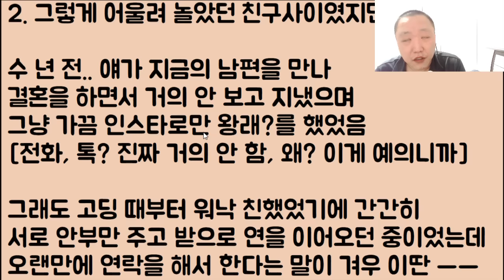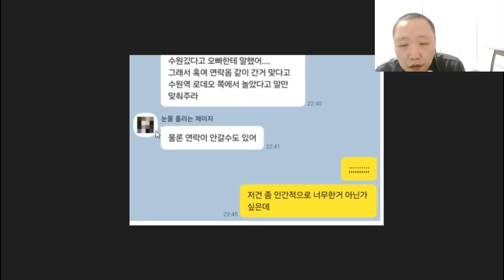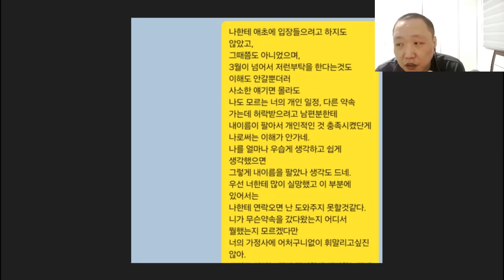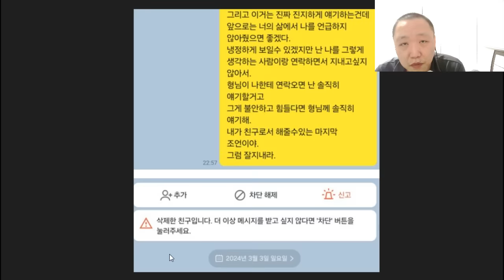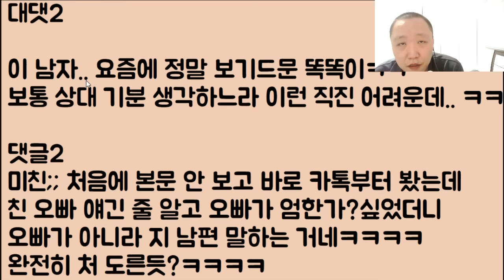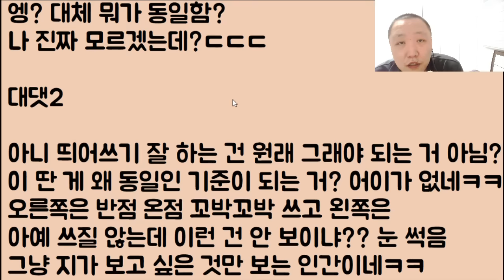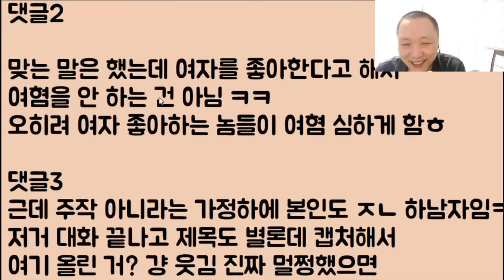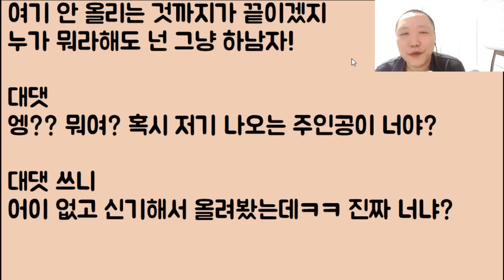[얼씨구 🤣🤣🤣] 더러운 바람을 피우기 위해 감히 내 이름을 판 여사친ㄷㄷ 이제 넌 끝났어 이 냔아ㅎ 니 남편한테 내가 다 꼬발릴 거임ㅋㅋ